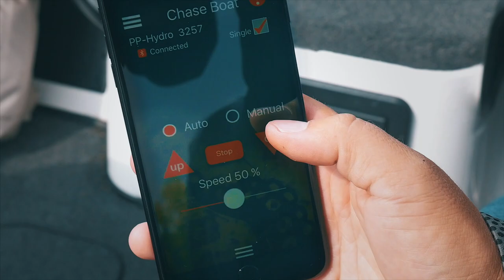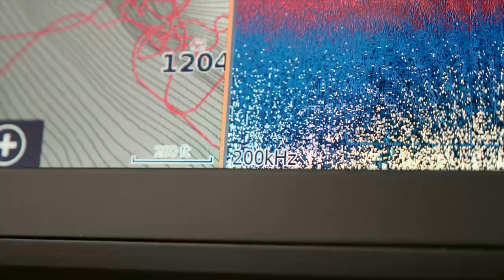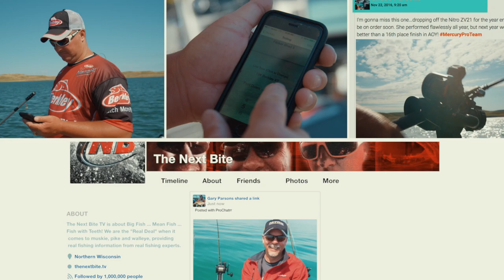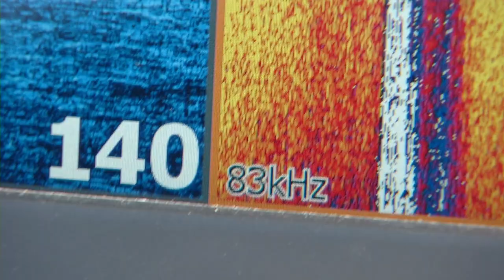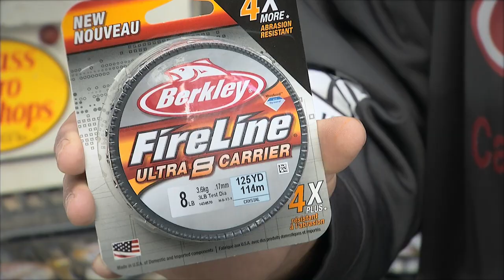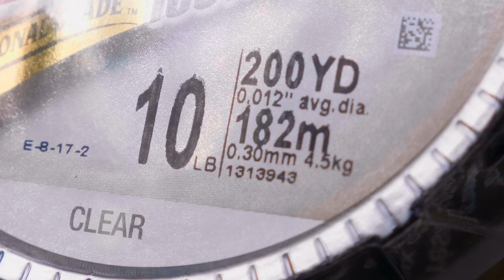Season 14 Episode 10: Shivering for Late Summer and Early Fall Lake Trout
Come along as host Chase Parsons attacks deep structures on a small inland Wisconsin lake with guests Korey Sprengel and Justin Kohn!

Catch new episodes each week on:
CBS Sports: Saturdays 7:30am / 6:30 am central
Destination America: Saturdays 8am east / 7 am central
World Fishing Network: Tuesdays 6pm east / 5 pm central
NBC SportsNet Chicago Plus: Tuesdays 1pm east